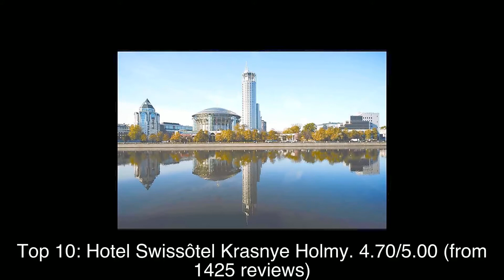Top rated Hotels in Moscow, Russia | 2020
Moscow (; Russian: Москва́, tr. Moskvá, IPA: [mɐˈskva]) is the capital and most populous city of Russia, with 13.2 million residents within the city limits and 17 million within the urban area.

1: Capsula Hostel
2: Lotte Hotel Moscow
3: Radisson Blu Olympiyskiy Hotel, Moscow
4: ICON Hostel
5: MOSS Boutique Hotel
6: Radisson Collection Hotel, Moscow
7: The Ritz-Carlton, Moscow
8: Four Seasons Hotel Moscow
9: Moscow Marriott Royal Aurora Hotel
10: Hotel Swissôtel Krasnye Holmy